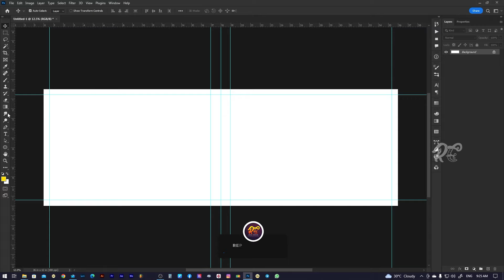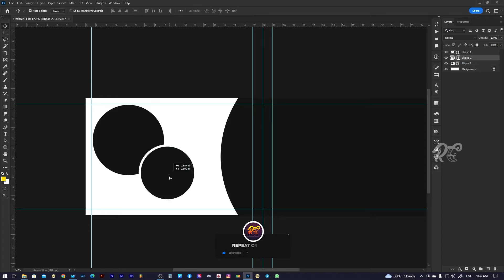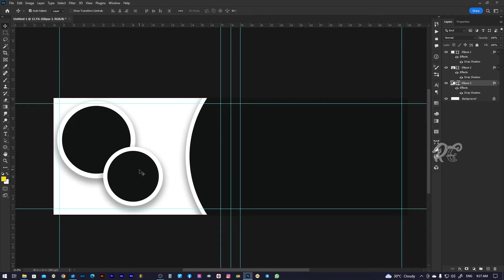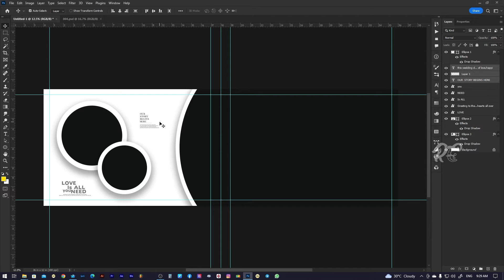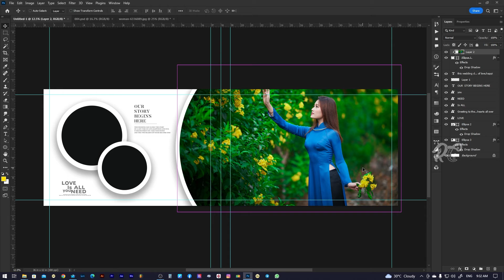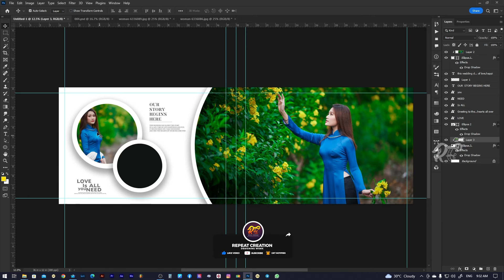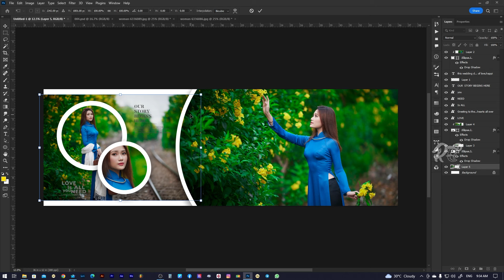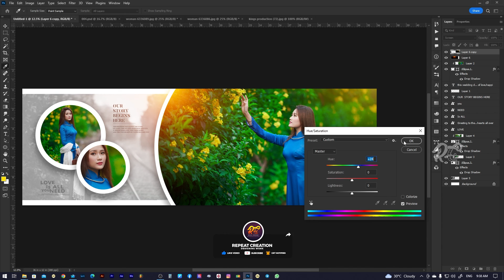how to create Outdoor album sheet 12x36 Photoshop tutorial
Please  Support